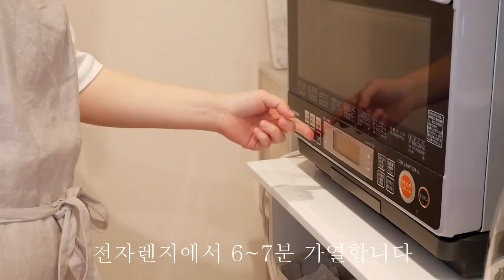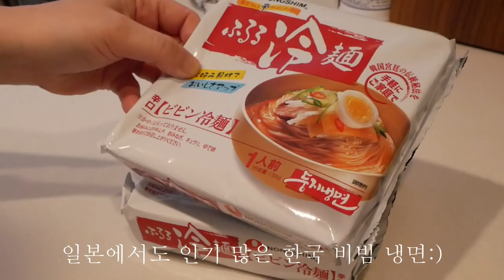방방지(닭 가슴살 샐러드)와 비빔 냉면 만들어 먹고 초여름 공원 산책, 매실청만들기, 월요일 아침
평소와 같은 일상 Vlog입니다.

내용과 상관없는 댓글이나 악플은 다른 시청자분들에게도 영향을 끼칠 수 있으므로 예고없이 삭제하겠습니다.

◎식탁: 고재 식탁(작은 공방에서 샀는데 없어짐)
◎거실 그릇장: 빈티지(중고) 브랜드 모름
◎카메라 : Panasonic Lumix
◎'가벼운 아침 따뜻한 저녁' : 절판되었습니다
◎소독 알코올 pasteuriser77: 향균, 방취, 항곰팡이, 식품에도 분사 가능하며 주방청소등에 다목적으로 사용 가능
◎자주 사용하는 유리 보존용기: IWAKI
◎베란다가 개방형인 이유: 지진이 났을때 더 큰 피해를 줄이기 위해서 라고 합니다. 그래서 베란다에 샷시를 설치하는 건 불법입니다.
◎개수대에는 음식물 분쇄기가 있어서 거름망은 필요하지 않습니다.
◎베란다 테이블 세트 : 여러해전에 인터넷에서 저렴하게 구입했고 브랜드는 모릅니다. 아무래도 쇠가 있는 부분은 녹이 슬 수 밖에 없는 거 같습니다.
◎거실 창문 앞 나무: 실크 자스민
    식탁옆 나무 : 움베르타
    침실 나무: 휘커스 벤가렌시스

    Dinner for Two by SYBS